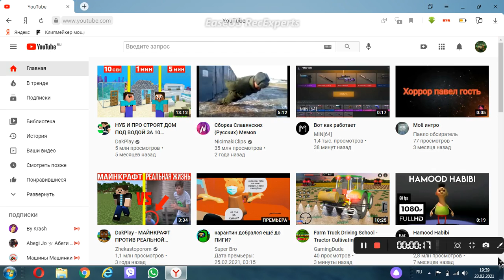RYTP (без мата) Супер Бро Пиги карта кладбище chapter 3 в роблоксе Dead Прошание с видио)))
ахахахах